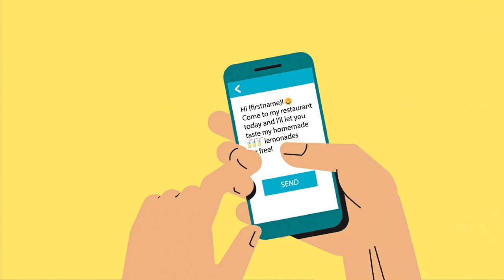2D Animation Explainer for Say2B Mobile App. 2D Animation of Public Catering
The best way to present a new mobile application, reach a wide audience and bring the benefits to the client is to create animation explainer video for a product. This 2d animation explainer was made for the Say2b mobile app, Mobile recommendation service for goods and services, an effective marketing tool of the 21st century. To explain the benefits of the app, we came up with the story of Tim, the owner of a small diner, which is hard to cock with huge corporations. But mobile technologies and loyal visitors come to help the businessman. Video marketing is the main tool for promoting new products on the Internet nowadays. If you want to present your it-product to a wide audience, order 2d or 3d animation explainer